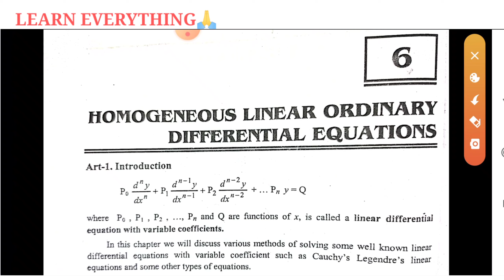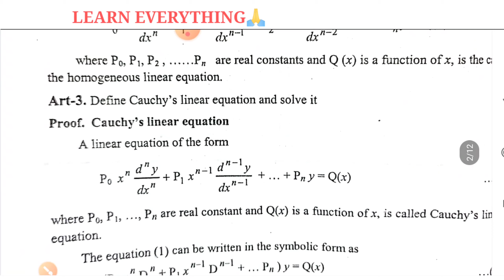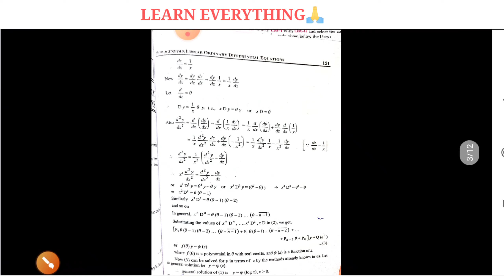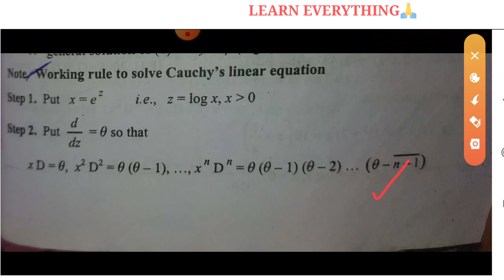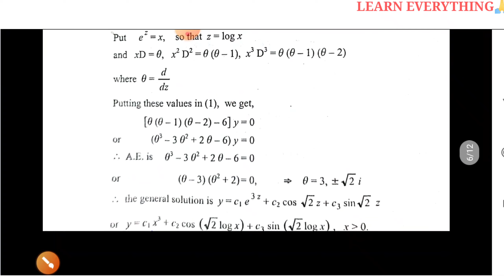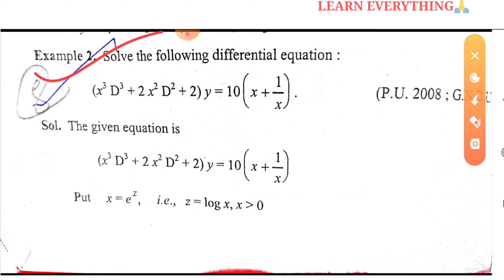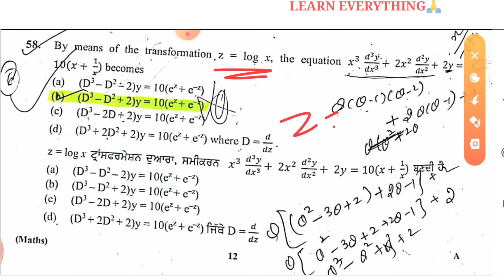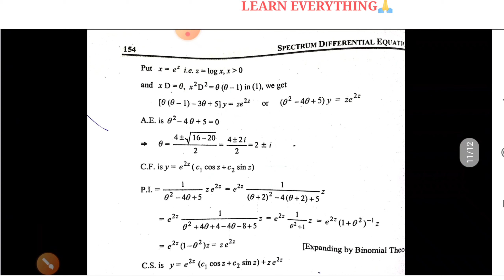MASTER CADRE//DIFFERNTIAL EQUATION-PART-13